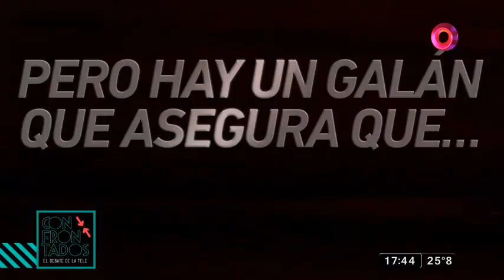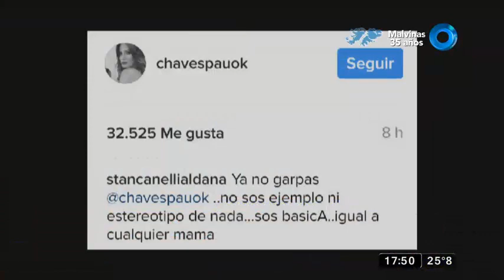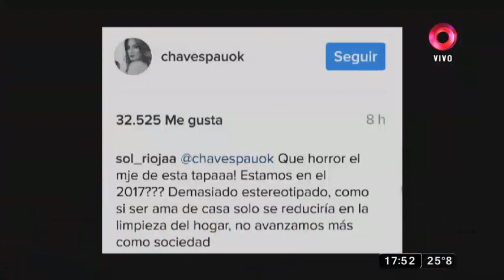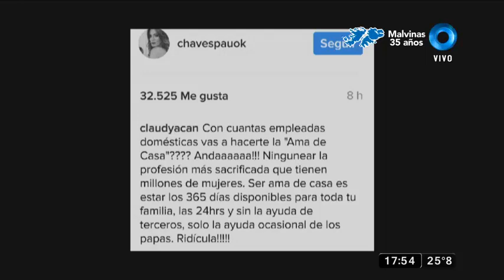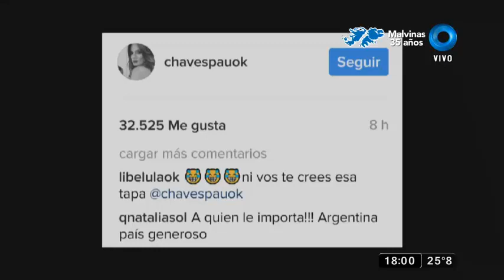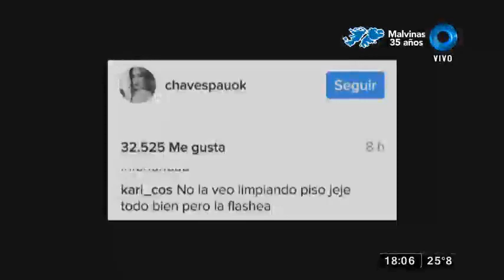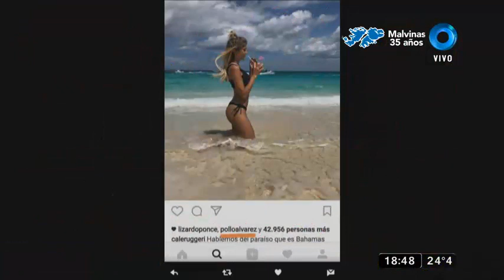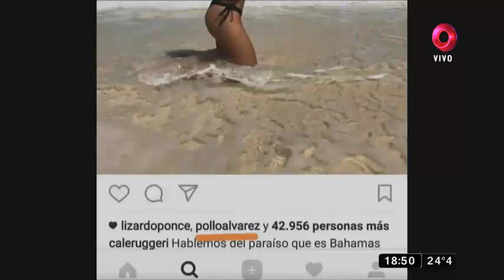Confrontados: Programa del 28 de Marzo 2017